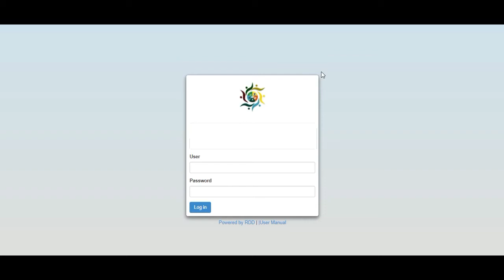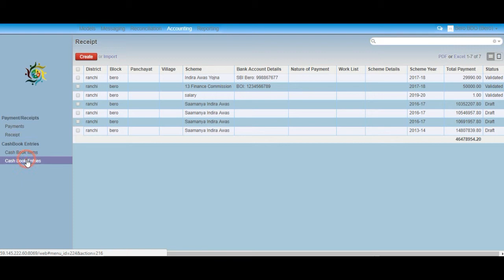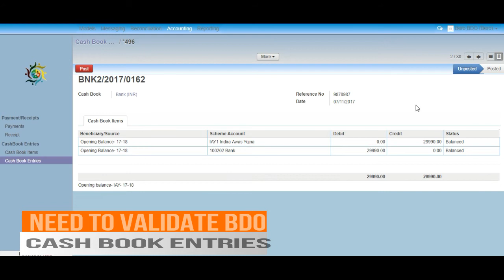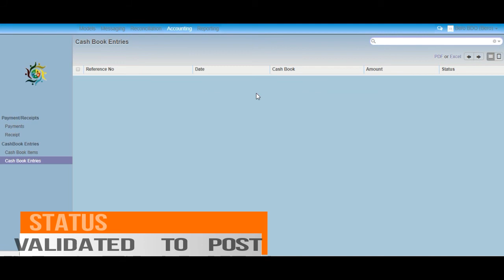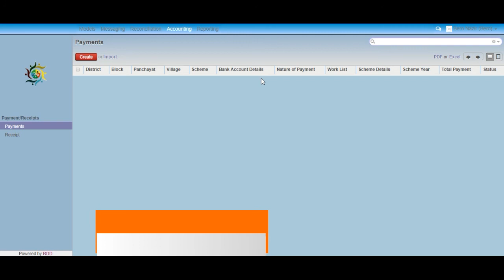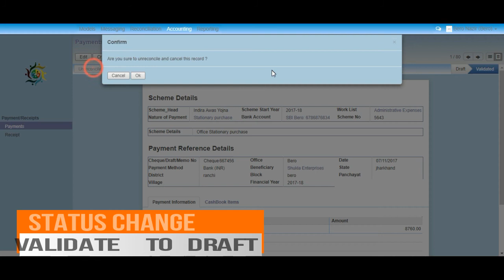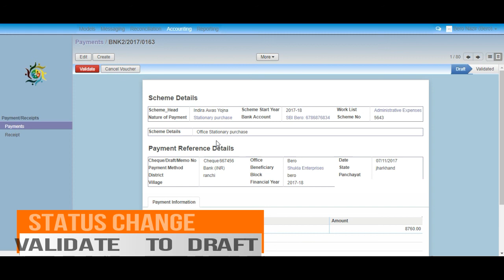WAMS | Block accounting | BDO user manual Block Accounting and cancel posting